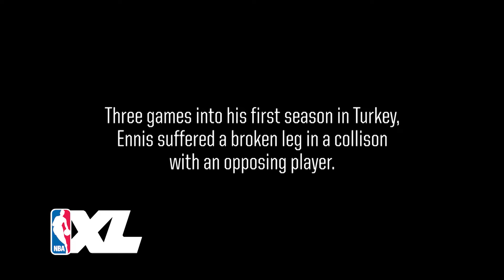Tyler Ennis: Comeback Season I NBA XL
Brampton native, Tyler Ennis talks about his return from a broken leg that kept him out the game for a year, his rehab process, why he took the G League route, the support of fellow NBA players and reflects on his career & whats next.